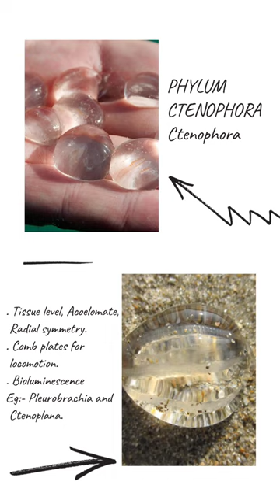PHYLUM CTENOPHORA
Ctenophora
. Tissue level, Acoelomate, Radial symmetry.
. Comb plates for locomotion.
. Bioluminescence
Eg:- Pleurobrachia and Ctenoplana.